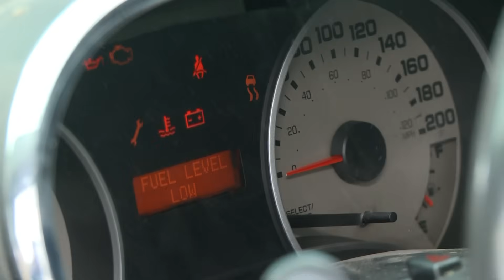Buscamos mecánicos honestos, parte 1 | En su propia trampa